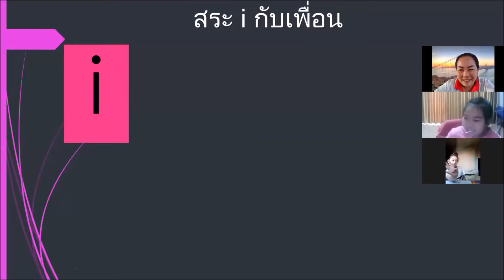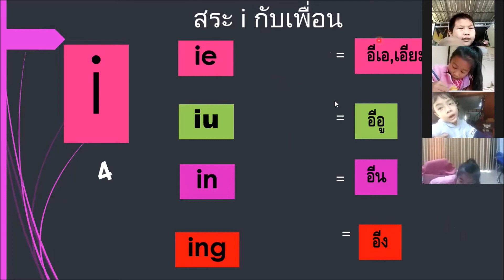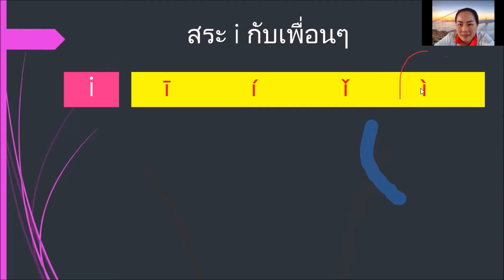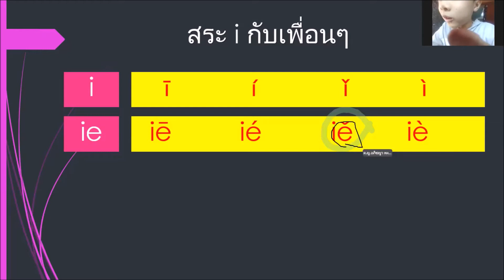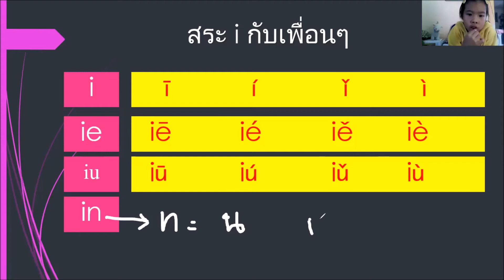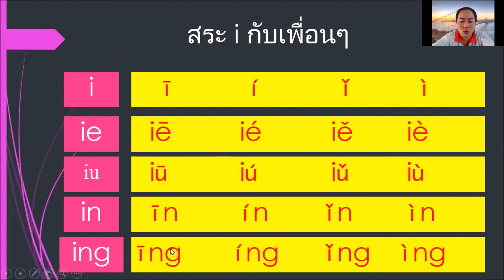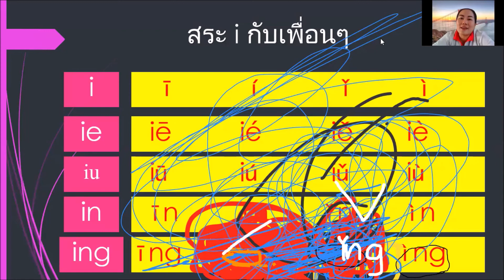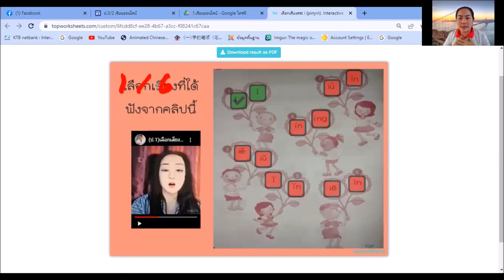(ป.1) สระ i สัมผัสภาษาจีนป.1บทที่ 7